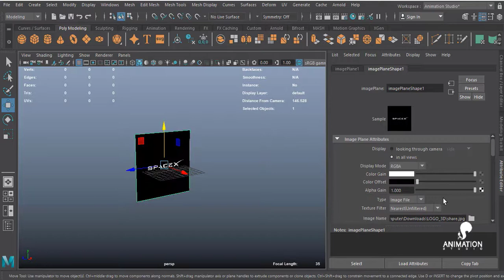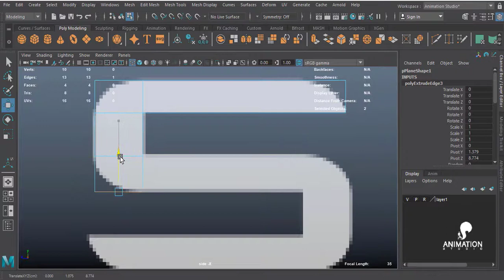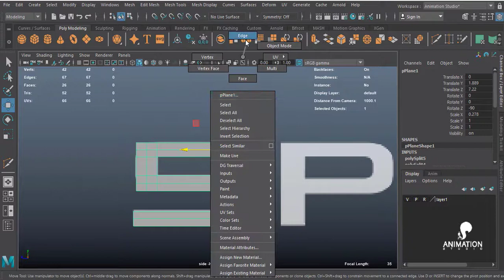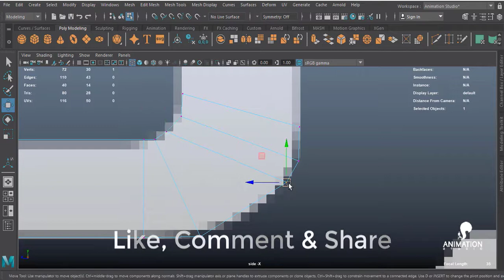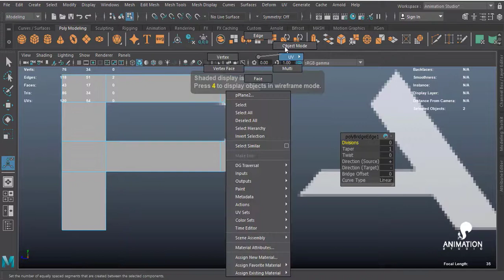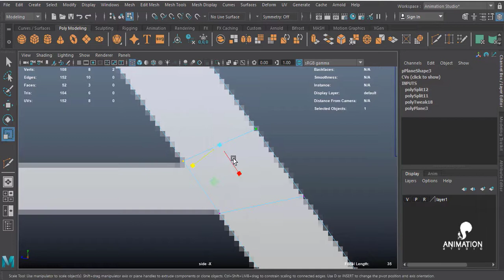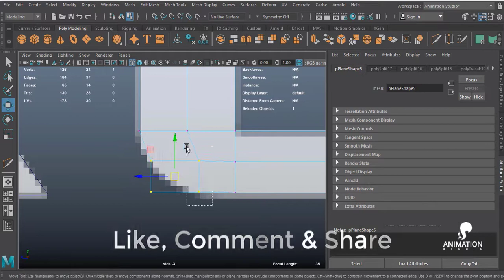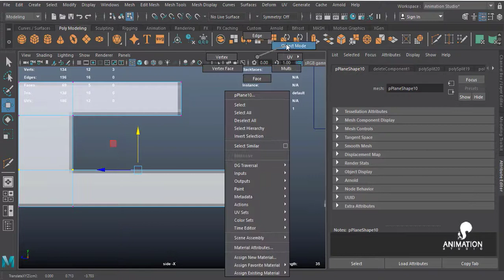Convert 2D Logos Into 3D Mesh(part-1)| Maya Tutorial|3D Modeling tutorial | Spacex logo 3d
→ Just starting out with Hard Surface Modeling in Maya?  In this Maya Hard Surface Modeling Tutorial for Beginners, I will show you how to jump start your 3d Modeling with my personal workflow.

In this Tutorial, I will cover the following Maya Modeling Techniques :

► Holding Edges
► Density and Volume Loss.
► Fixing UV Distortion common with Sub Division Modeling.
► How curvature affects modeling difficulty.
► Working from larger shapes to smaller ones.
► 3D Modeling in Pieces vs 3D Modeling a shell.

This 3d Modeling tutorial is great for Maya Beginners.